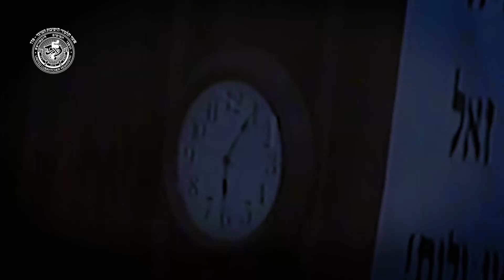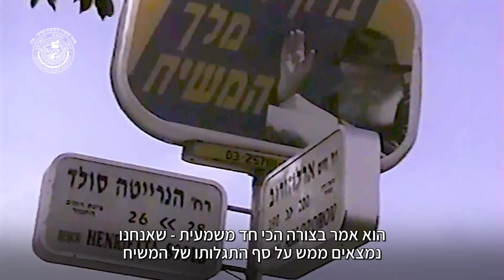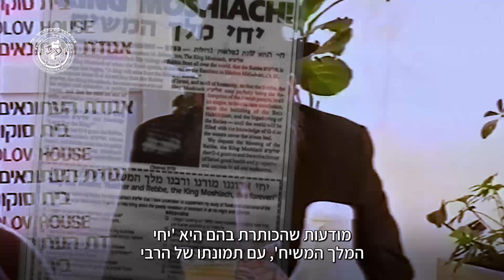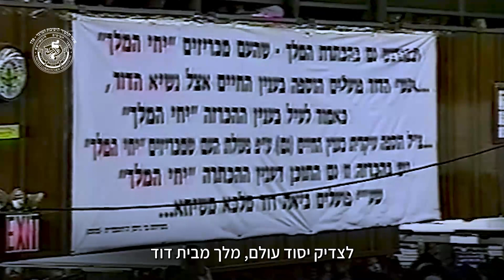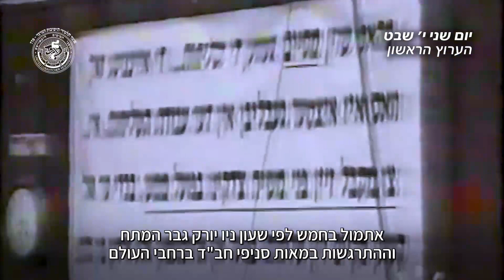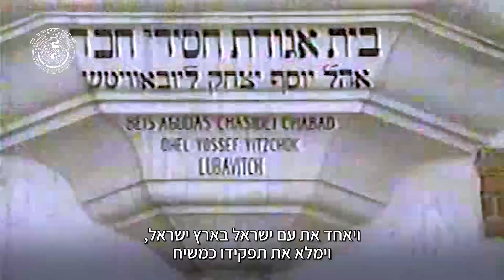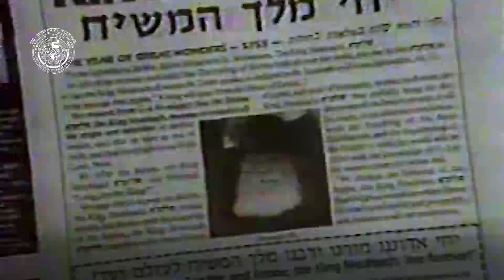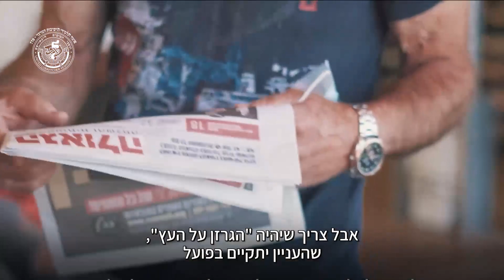"מאחורי הסאטעלייט" | סרט דוקומנטרי לראשונה בהיסטוריה | 30 שנה לי' שבט תשנ"ג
30 שנה למעמד ההיסטורי בחב"ד של קבלת המלכות של הרבי מליובאוויטש מלך המשיח - האדמו"ר רבי מנחם מענדל שניאורסון.

מערכת "ואביטה נפלאות" מגישה בפרויקט תיעודי ייחודי, שלב אחר שלב מאחורי הקלעים של אירועי "הסאטעלייט", מזווית שלא נראתה עד היום.